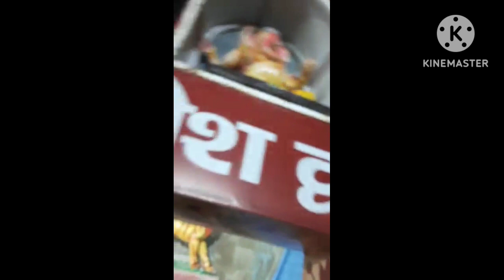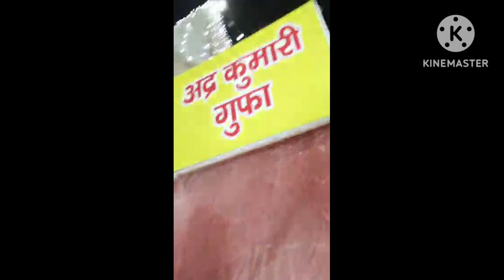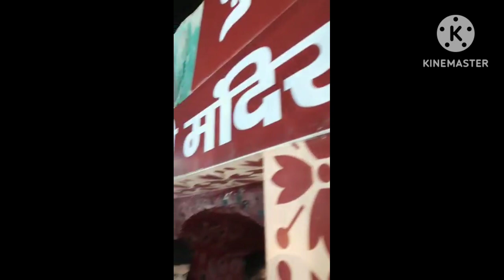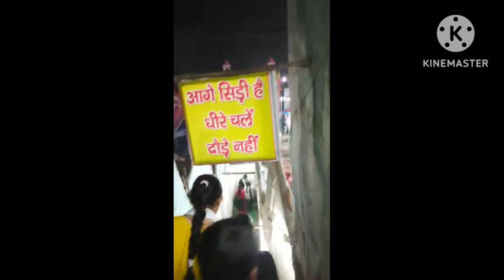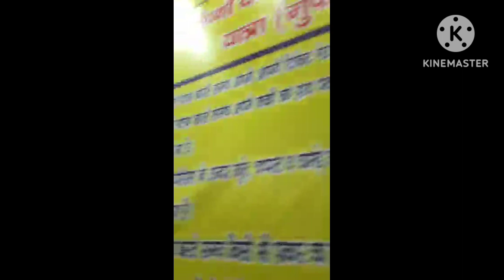Mata Vaishno Devi Dwar🙏🏻||❤...matarani ...vaishnodevi mata 🙏🏻❤....||.In Bulandshahr...||...Up-13